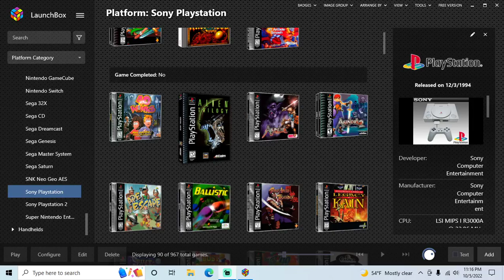Alundra - PS1 playthrough part 5 (recorded 2022-10-05)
During this part I continued playing from after returning to Inoa from the lizard cave and played from Giles' Nightmare until I came back to Inoa from the Cave of Magyscar.

On this file I chose not to worry about the gilded falcons because I have already gotten them all in the past.